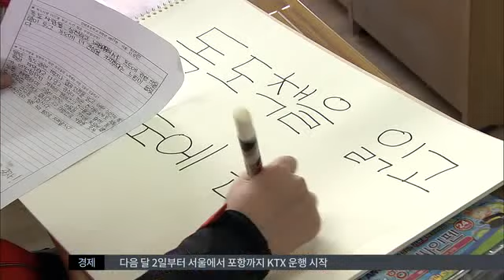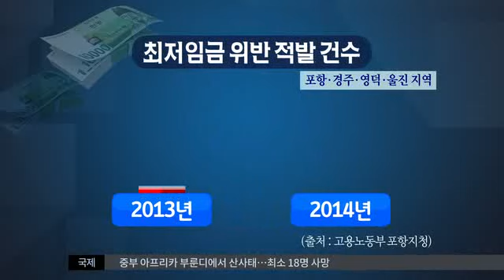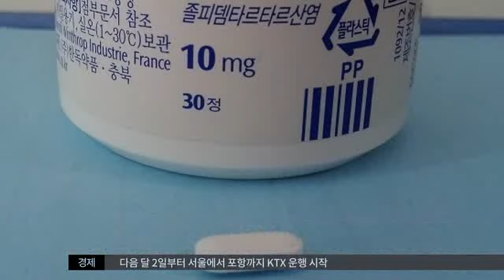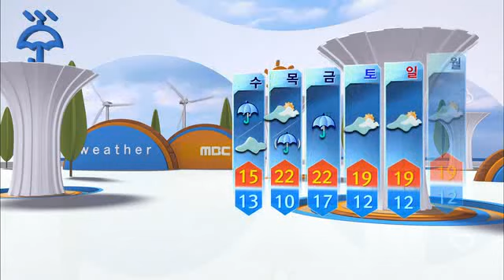2015.03.31 (화) 대구MBC 뉴스투데이